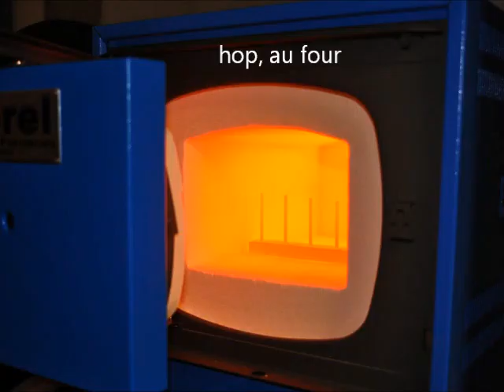WIP K rambole MGrini 2013 mb1